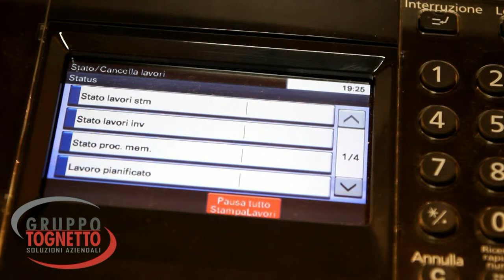Job Accounting Kyocera Taskalfa 6525 / Kyocera Taskalfa 6530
Job Account della Kyocera Taskalfa 6525 / Kyocera Taskalfa 6530